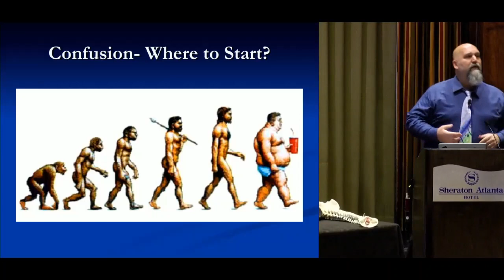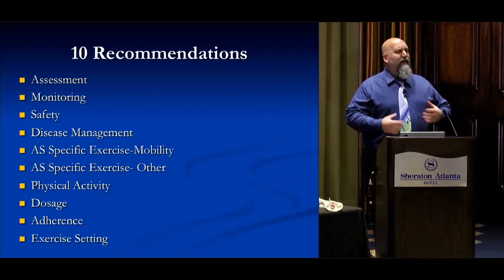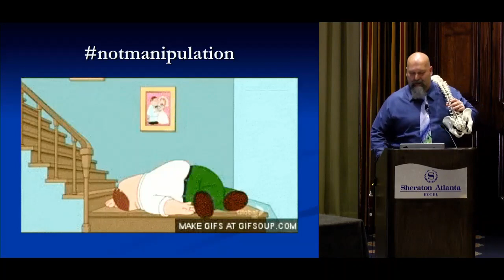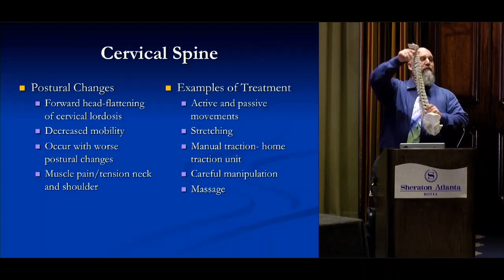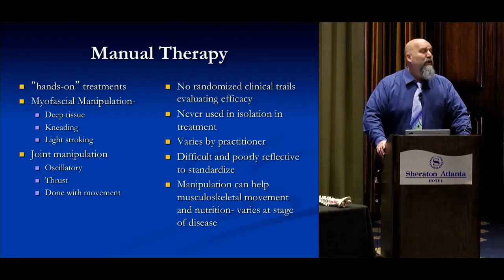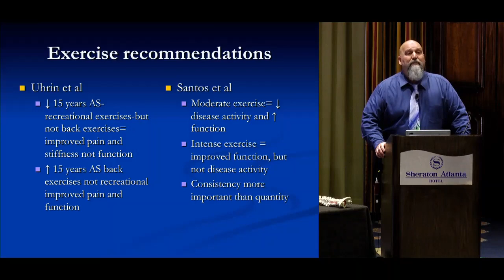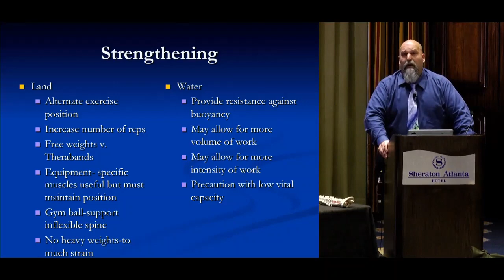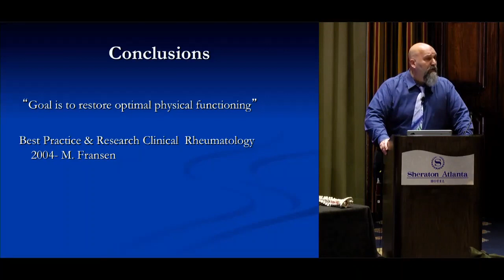Spondyloarthritis: Biomechanical Changes, Treatment & Exercise Presented by Carl Heldman, DPT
On November 9, 2019, the Spondylitis Association of America hosted a free Spondylitis Educational Seminar in Atlanta, GA. This is Doctor of Physical Therapy Carl Heldman, DPT presenting Spondyloarthritis: Biomechanical Changes, Treatment & Exercise.